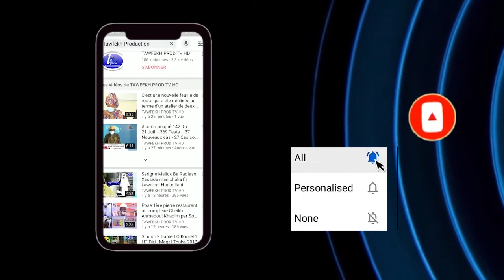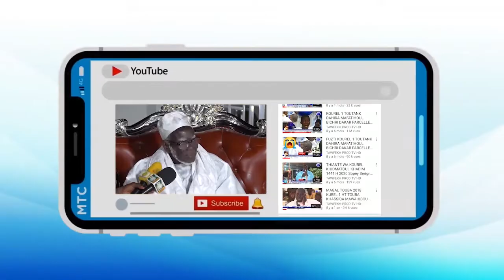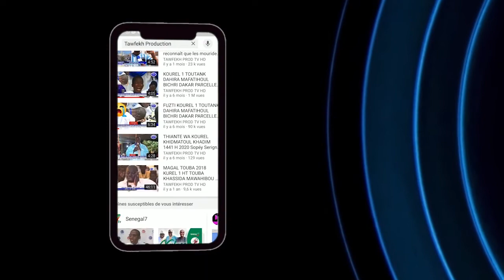Prière du Vendredi à la Grande Mosquée Massalickoul Djinnane Dakar LE 27 NOVEMBRE 1442 H 2020